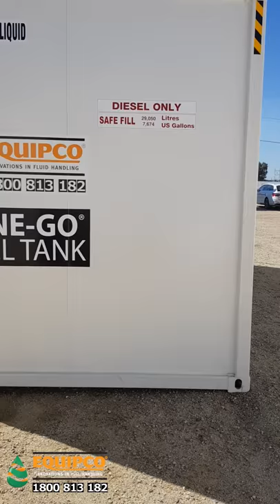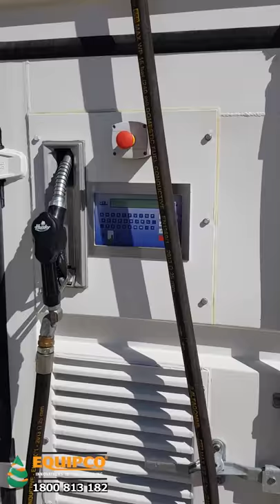Equipco Fuel Storage tank ET31 - Professional Package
The Professional package is the best solution for the mid-large fuel user that wants to track and monitor fuel transactions, tank levels, vehicle performance and auto filter on-road from off-road for tax rebates.
Very clever and it basically manages me. Tells me in an instant or sends dedicated reports at prescribed time intervals. As fuel is obviously one of my highest costs in running the fleet it makes sure I’m kept in the know.

Flow rates range from 80lpm to 200lpm 240v selfpriming rotary vane pump
3000 users, 5000 drivers and a 2500 transaction memory
Capable of single and dual pump operation
All data on your PC in real time.
Tank levels in real time. Never run dry.
Controls who can pump the fuel.
Set capacity limits for fuel dispensing
3G modem
Tag & pin code control for security.
Record odometer or hours.
Set alerts and warnings that can be despatched by email.